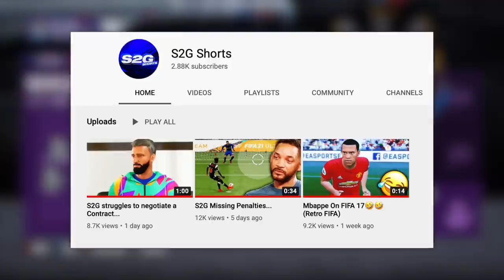OFF THE CROSSBAR AND IN!! WHAT A HIT!!😱 - FIFA 21 Newcastle Career Mode EP19